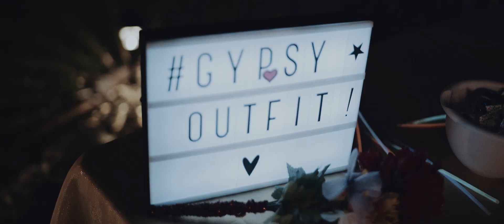Sony A7III Music Video | Gypsy Outfit | Chasin the Moon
Having trouble finding great music for your videos?

If you'd like to find out more information about booking me